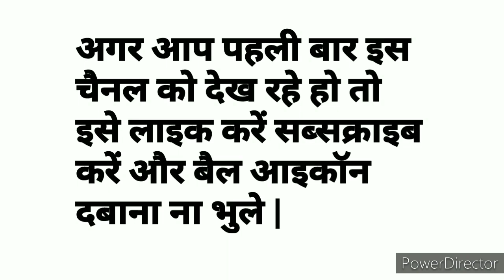Main Bazar || 18.02.2021 || Open to Close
Telegram Ki Link